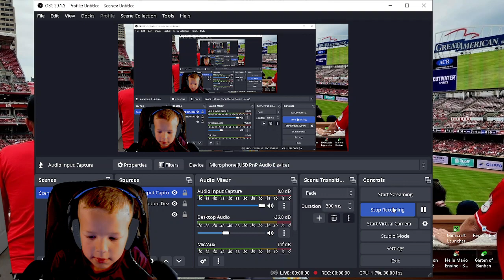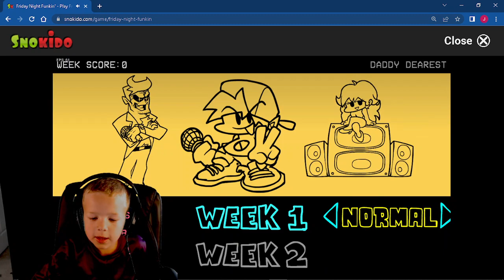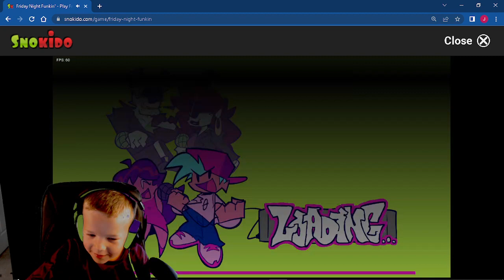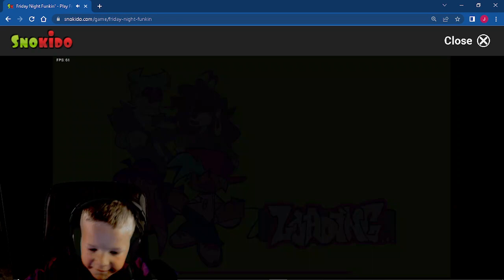Friday Night Funkin' Gameplay (Week 1-4, Main Mod)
I play Friday night funkin' week 1 to week 4 - main mod/i play normal mode